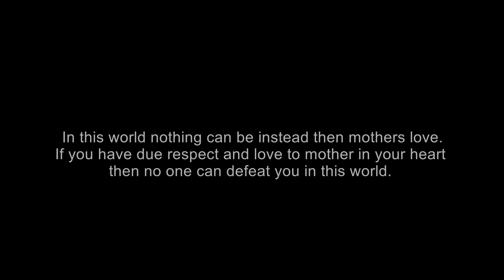Thaai | Tamil Short Film | Akhil Sk | Rintu Raj | Anu Rag | Black Shadow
Story, Camera, Editing, SFX, and
Direction - Akhil Sk
Design - Amarnadh
Sub Titles - Arjun Mohan
Cast - Anu Rag

Black Shadow